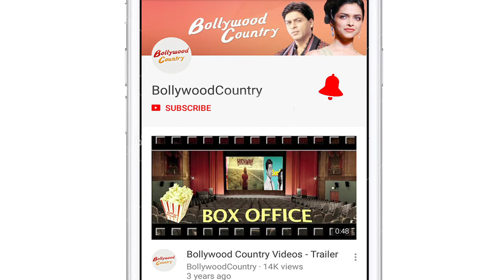Amitabh Bachchan waiting to see Abhishek in 'Manmarziyaan'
Actor Abhishek Bachchan will very soon be seen in forthcoming Anurag Kashyap’s movie 'Manmarziyaan' that also features actors Vicky Kaushal and Taapsee Pannu in the lead roles. Father Amitabh Bachchan says that he is waiting to see his son's comeback. It was after two years that Abhishek faced the camera for 'Manmarziyaan'.